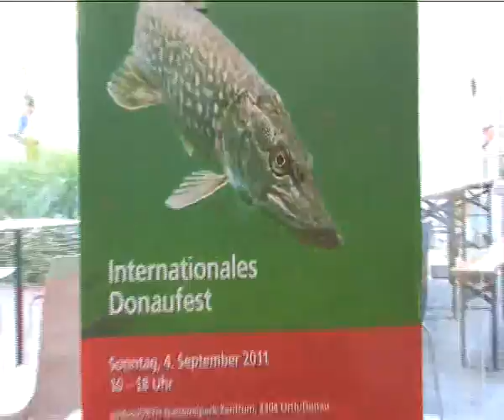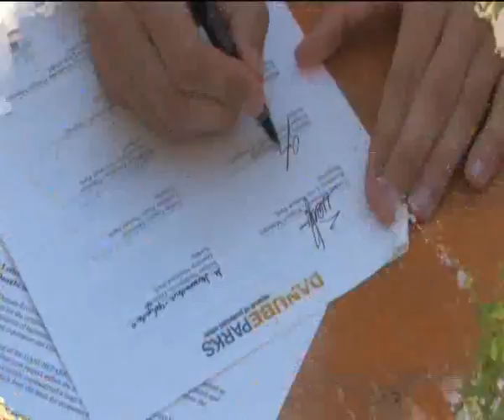Donaufest 04 09 2011